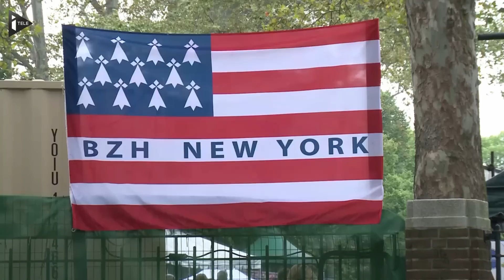Le festival des Vieilles Charrues enflamme New-York à Central Park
Les vieilles charrues étaient comme à la maison, mais en direct de Central Park à New York. Une collaboration exceptionnelle entre le festival breton et la Big Apple, qui a vu le jour grâce à la rencontre entre le président des vieilles charrues et la communauté bretonne de New York. Sur scène, The Avener, des groupes bretons, et un fidèle du festival, le chanteur M. Le plus grand festival de France pourrait s'installer durablement à New-York.